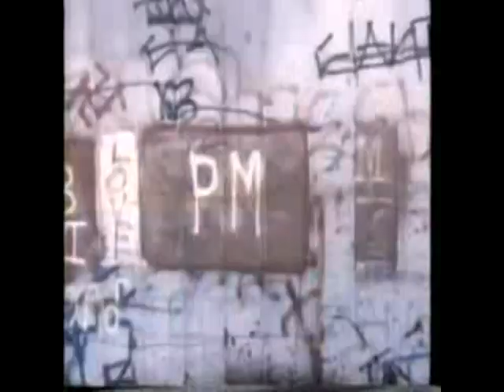every ''bodies'' crazy